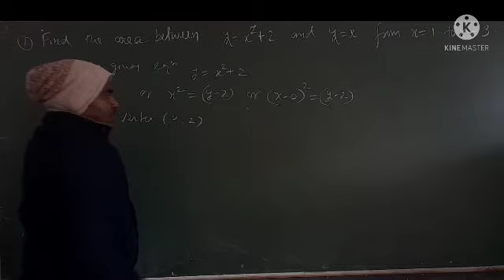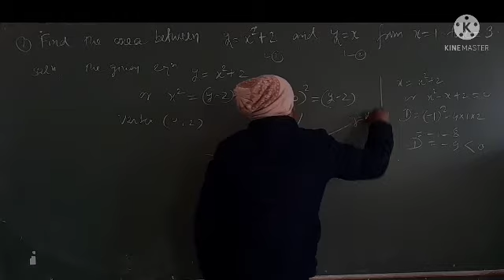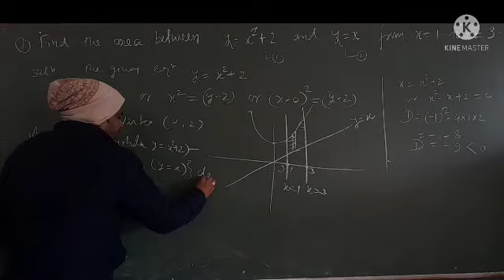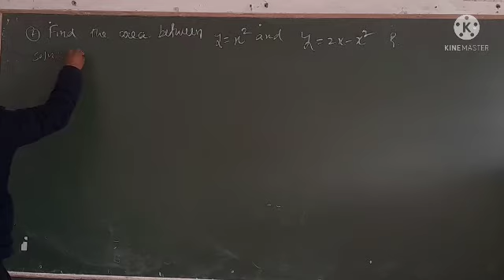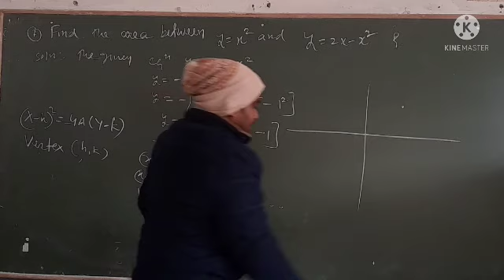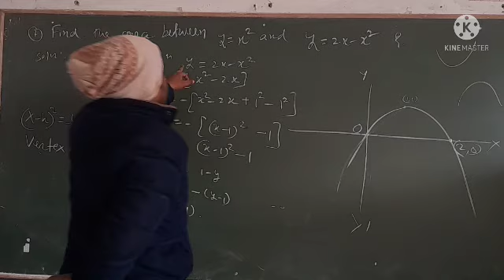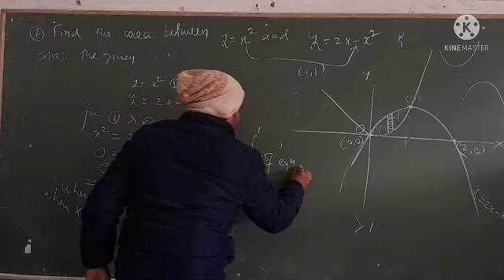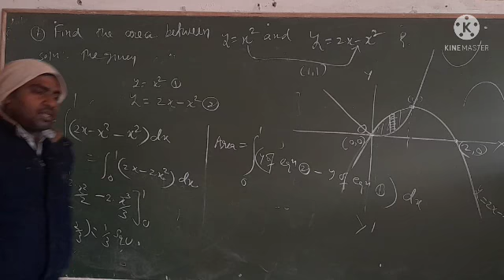Class 12 | Application of Integration 01